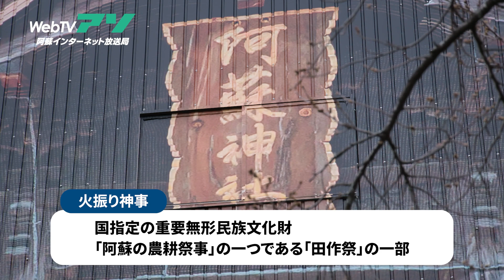阿蘇神社 火振り神事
令和5年3月15日、阿蘇市一の宮町の阿蘇神社で、氏子たちが松明を振り回して神様の結婚を祝福する「火振り神事」が行われ、幾重にも重なる炎の輪が現れました。

火振り神事は国指定の重要無形民族文化財「阿蘇の農耕祭事」のひとつに数えられる「田作祭（たつくりまつり）」の一部で、農業の神さまである国龍神（くにたつのかみ）が妃神を迎えられた際に、氏子たちが松明を振りかざして歓迎したのが始まりといわれています。